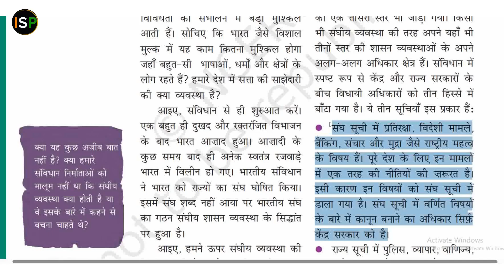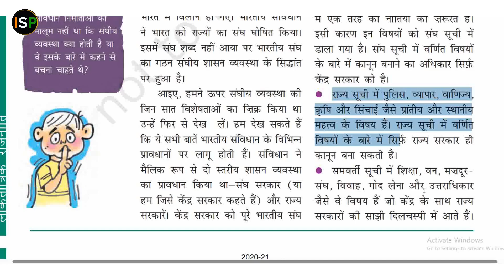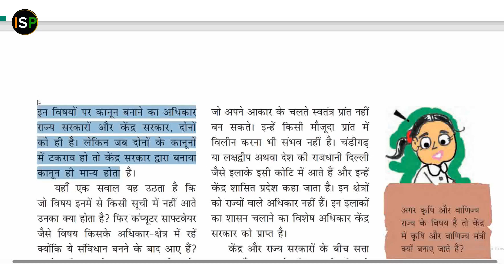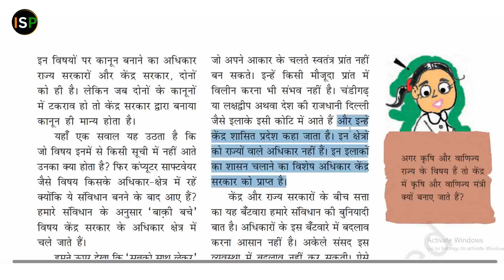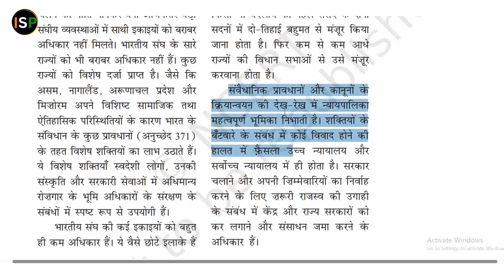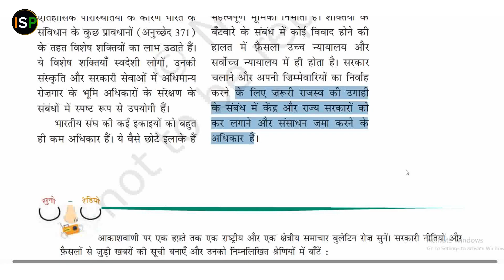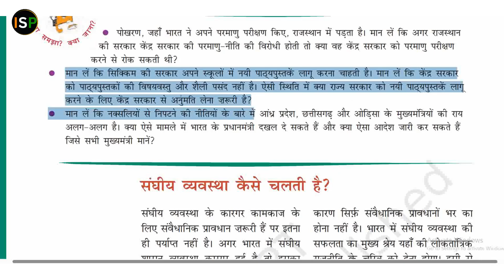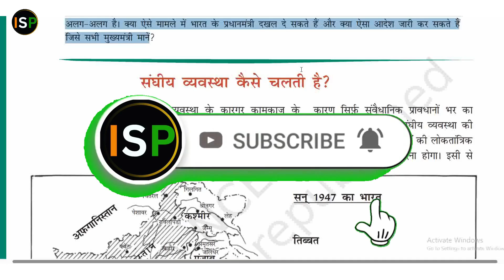संघवाद || भाग- 2 || पाठ- 2 NCERT Class- 10 ||📘 लोकतांत्रिक राजनीति- 2 📚📚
Federalism || Part- 2 || Lesson- 2 NCERT Class- 10 ||📘 Democratic Politics- 2 📚📚

📘📕 संघवाद || अध्याय- 2 || ( कक्षा - 10 )
* जिसमे हम पढेंगे :-
संघवाद, Federalism, NCERT CLASS- 10TH

By_Harshwardhan